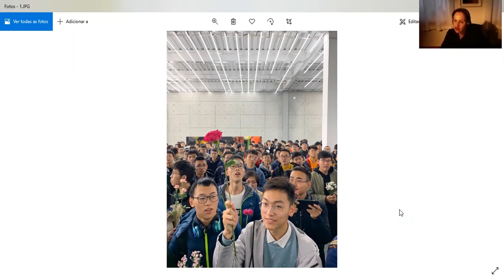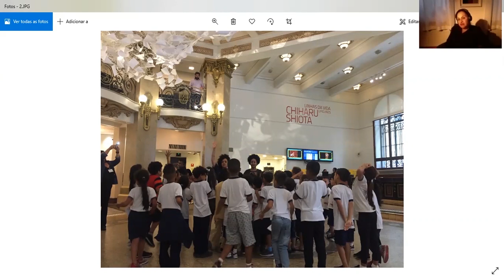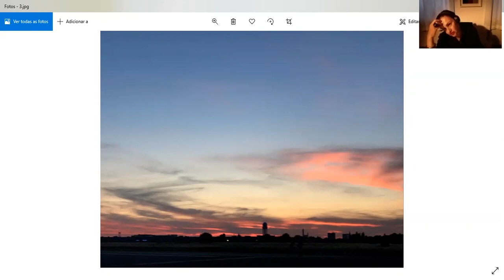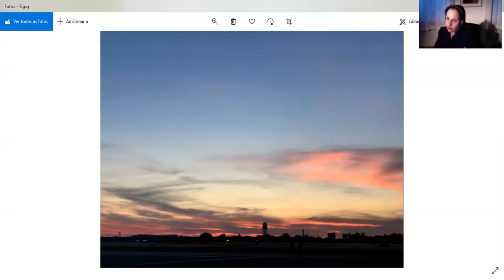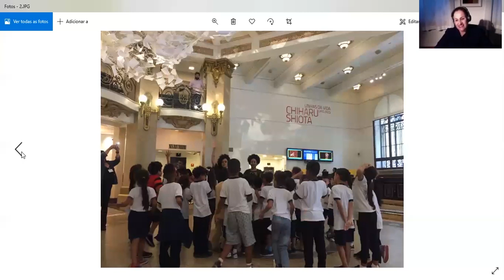1 curadorx, 1 hora: Tereza de Arruda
Tereza de Arruda nasceu em São Paulo, São Paulo, Brasil, em 1965. Historiadora da arte e curadora, vive desde 1989 entre São Paulo e Berlim, Alemanha, onde estudou história da arte na Freie Universität Berlin. Curadora adjunta da Kunsthalle Rostock desde 2015 e orientadora do programa de residência da Fundação Reinbeckhallen (Berlim) desde 2018. Curadora de diversas exposições em instituições como o SESC, o Centro Cultural Banco do Brasil e o Museu de Arte de São Paulo. Colaboradora da Bienal de Havana, Cuba, desde 1997. Co-curadora da Bienal Internacional de Curitiba desde 2009.

[Tereza de Arruda was born in São Paulo, São Paulo, Brazil, in 1965. An art historian and curator, she lives since 1989 between São Paulo and Berlin, Germany, where she studies art history at the Freie Universität Berlin. Adjunct curator at Kunsthalle Rostock since 2015 and supervisor of the residency program of the Reinbeckhallen Foundation (Berlin) since 2018. She curated many exhibitions in institutions like SESC, Centro Cultural Banco do Brasl and the São Paulo Art Museum. She collaborates with the Havana Biennale, in Cuba, since 1997. Co-curator of the Curitiba's Biennale since 2009.